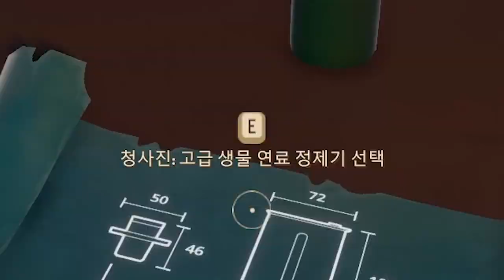아니 여긴 무슨 방사능이 있어?; (래프트 3부 - 4편)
가격: 21000원